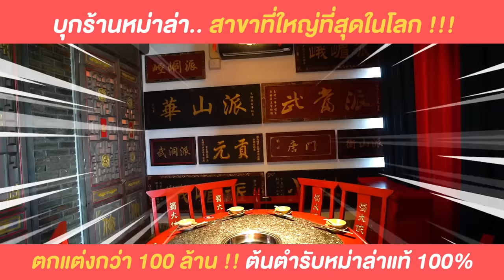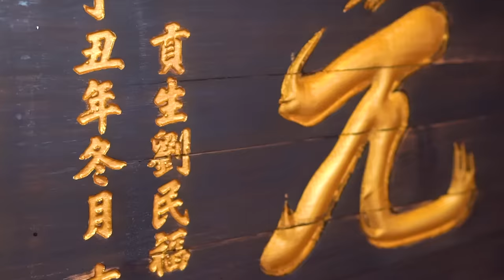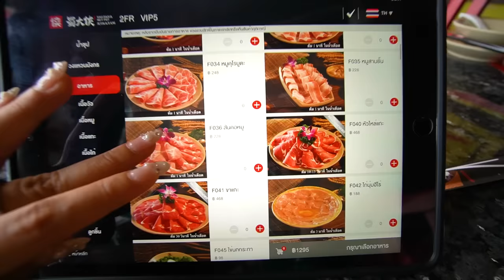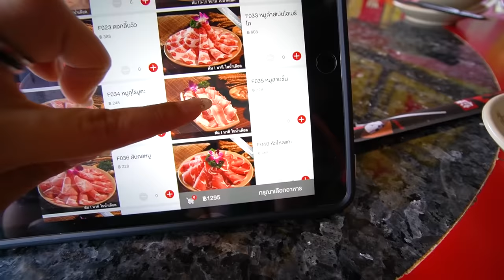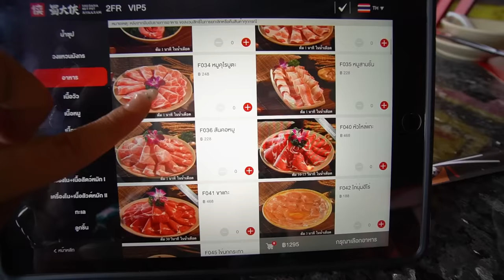หม่าล่ามังกร 150 ล้านบาท!!! รอคิว 5 ชั่วโมง..เผ็ดชาติดอันดับ 1 ของโลก! 🐉🔥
ความอลังการเกินล้าน จนต้องรอคิวถึง 5 ชั่วโมง!!
หม่าล่า หม้อไฟหัวมังกร 🐉 ดีกรี Top10 ของโลก! 🌍
มูลค่า 150 ล้านบาท! ปังขนาดนี้ต้องลองสักครั้ง 🔥